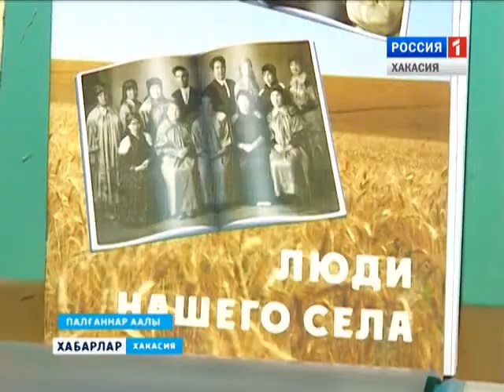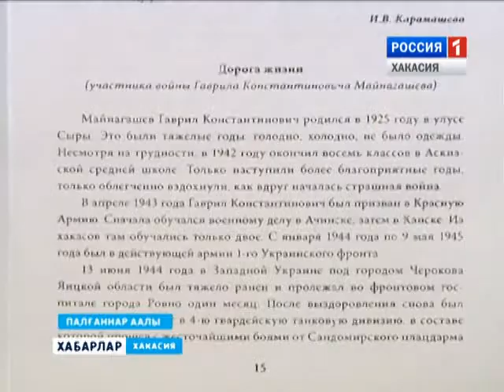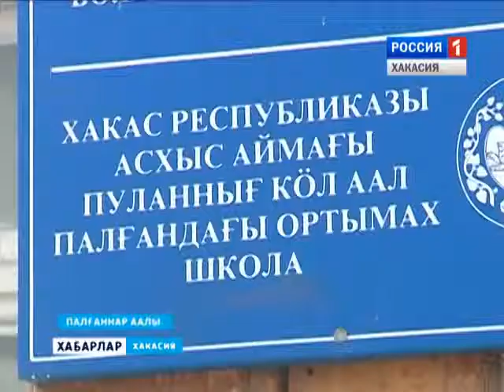Люди села Болганово (на хакасском языке) 19 03 2015